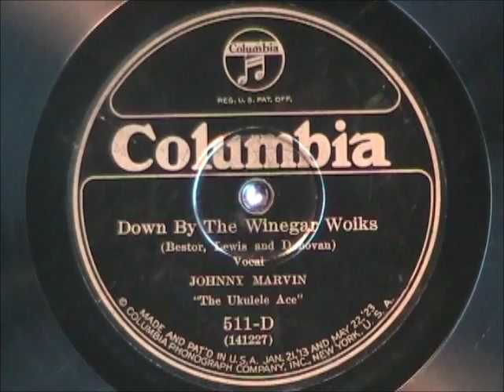DOWN BY THE WINEGAR WOIKS by Johnny Marvin the Ukulele Ace 1925